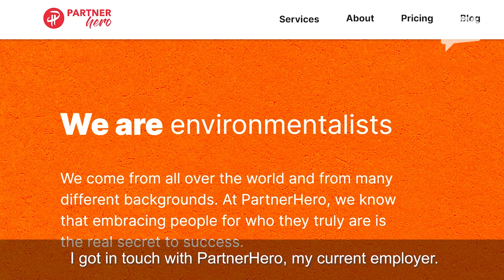Open Door Policy: Mentoring and helping refugees skill up in Malaysia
Open Door Policy is a not-for-profit initiative registered in Singapore that connects marginalised communities, like refugees, to remote work opportunities. Through their 12-week online programme, volunteers with specialised business skills train refugees for free in business fundamentals and customer experience, and provide mentorship on soft skills and career advice. Qualified graduates are then connected to remote work opportunities, which allow them to work from anywhere in the world. Together with volunteers and corporate partners, Open Door Policy has trained some 70 refugees, and 75 per cent of its qualified graduates have landed remote jobs to date.

Find out more:
Read the full story:
Director & Producer:  Ibtisem Ben Nassib
Producer: Sal Gainz, Victoria Ong & Shawn Khoong
Camera & Editor: Sidney Chan
Camera & Audio Mix: Shaffiq Farhan
Production Assistant: Mohamed Badla
Executive Producer: Lin Yanqin